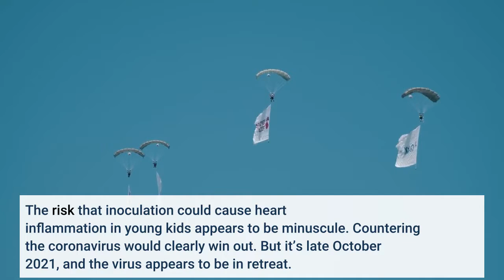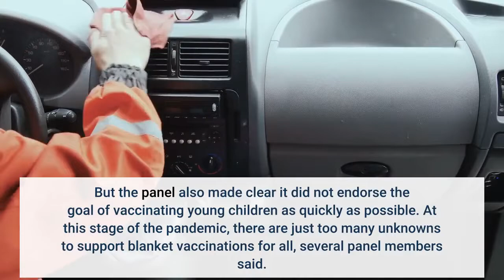News Analysis It’s harder to justify COVID vaccine for children if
If this were December 2020, or August 2021, the argument for vaccinating young children against COVID-19 would be easy to make. With case counts surging and hospitals near capacity, giving young kids a jab would be counted on to slow transmission of a virus that’s killing thousands of Americans a day. The risk that inoculation could cause heart inflammation in young kids appears to be minuscule. Countering the coronavirus would clearly win out. But it’s late October 2021, and the virus appears to be in retreat. New infections and deaths have both plunged more than 45% since a surge in September. And after multiple waves of infections, more than 1 in 4 U. S. residents have likely battled the coronavirus and gained some immunity as a result. All that is good news, but it also means that widespread vaccination of the nation’s grade-school population offers less of an upside than it would have before. That makes it harder to say there’s enough to be gained by the shot to offset the theoretical possibility of heart risks — a downside that’s not yet been measured. These are the calculations experts are trying to make as they decide whether Pfizer and BioNTech’s COVID-19 vaccine for kids ages 5 to 11 should be made available — and especially whether it should be recommended — for all 28 million U. children in this age group. On Tuesday, the Food and Drug Administration’s panel of scientific advisors voted overwhelmingly to recommend that access to the vaccine be extended to families who want it for their young children. But the panel also made clear it did not endorse the goal of vaccinating young children as quickly as possible. At this stage of the pandemic, there are just too many unknowns to support blanket vaccinations for all, several panel members said. One uncertainty is whether pre-pubescent boys face the same risk of heart inflammation in response to the vaccine that has been seen in teen boys and young men. Another is whether the Centers for Disease Control and Prevention are correct in estimating that at least 40% of elementary-school-aged children have already been infected and are now protected to some degree. But the most intriguing uncertainty is state of the pandemic. Whether we are near the end of the outbreak or just resting between waves is an unknown with sweeping implications, the FDA advisors said.“If trends continue the way they’re going, this may not be the emergency it is now, ” immunologist Dr. James E. K. Hildreth said at Tuesday’s meeting. The reservations expressed by Hildreth and others came after an FDA staff analysis showed that under some assumptions about a waning pandemic, vaccinating all children ages 5 to 11 could not be justified. In a scenario in which hospitalizations dropped to 11, 500 per day and new infections to 7, 000, rates of hospitalization due to vaccine-induced myocarditis could exceed those prevented by the vaccine. We’re not there yet. But if current trends continue, we could be soon.